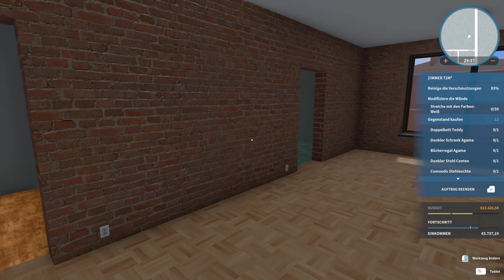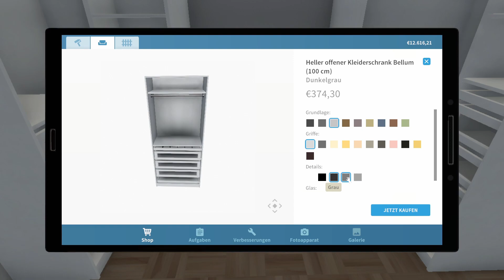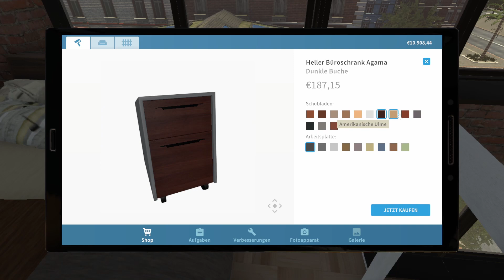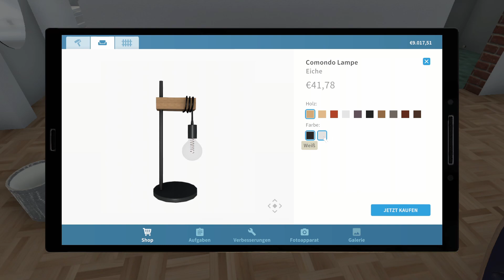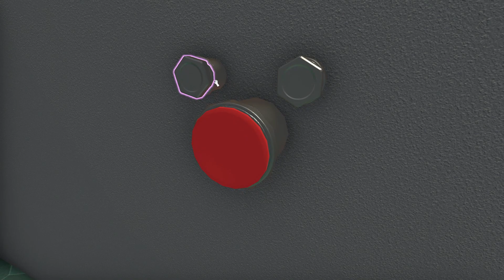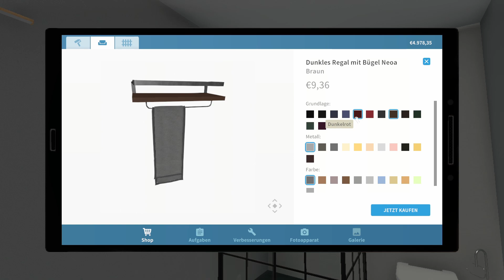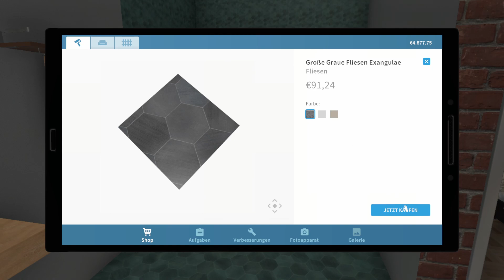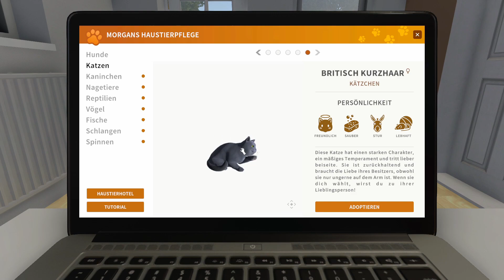House Flipper inkl. aller DLCs | # 089 Hier fühlen sie sich wohl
Wir spielen House Flipper inkl. aller DLCs:
★ "Garden Flipper" ★
★ "HGTV" ★
★ "Cyberpunk" ★
★ "Luxury" ★
★ "Pets" ★

Wir sind ein kleiner Immobilienmakler und wollen DAS Ein-Mann(Frau)-Renovierungsunternehmen werden! Hierzu kaufen, renovieren und verbessern wir unter anderem zerstörte Häuser. Wieder aufgebaut können wir sie gewinnbringend verkaufen.
Es sind fast keine Grenzen gesetzt und durch die DLCs gibt es noch mehr Möbel und Möglichkeiten, unter anderem auch den Garten aufzuhübschen, sowie an Wettbewerben teilzunehmen!